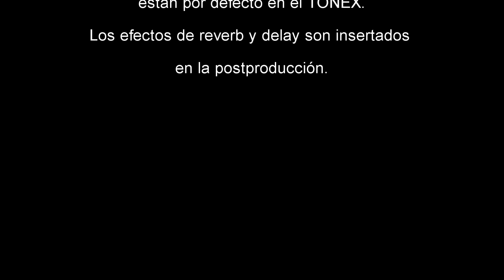TONEX AMPS SOUNDS!!! 🎵🎸🔥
Ejemplos sonoros de algunos amps high gain del TONEX!!!

Gracias a por el backing track!!!